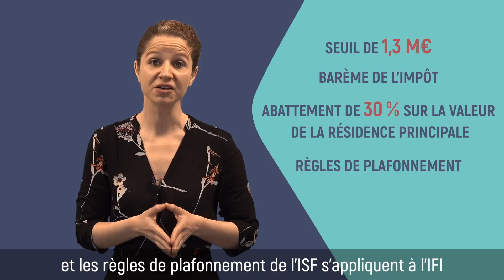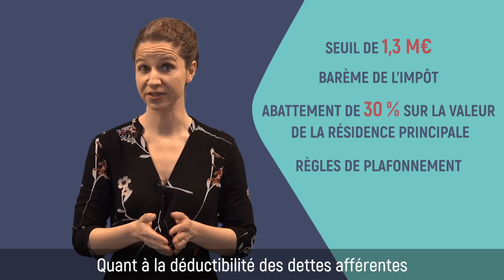ISF vs IFI : quelles differences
L’impôt de solidarité sur la fortune, c’est fini. Depuis le 1er janvier, l’ISF a laissé place à l’IFI, l’impôt sur la fortune immobilière.